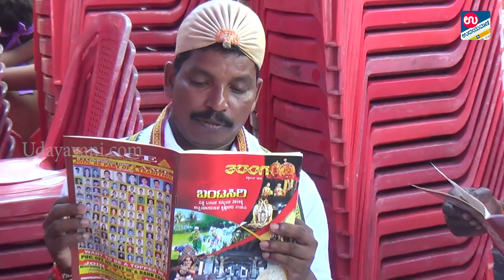ವಿಶ್ವ ಬಂಟರ ಸಮ್ಮಿಲನ 2018ರ ವಿಶೇಷ ತುಣುಕುಗಳು| UDAYAVANI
ಜಾಗತಿಕ ಬಂಟರ ಒಕ್ಕೂಟ, ಉಡುಪಿ ಜಿಲ್ಲಾ ಸಮಸ್ತ ಬಂಟರ ಸಂಘಗಳ ಸಹಭಾಗಿತ್ವದಲ್ಲಿ ಉಡುಪಿಯ ಅಮ್ಮಣಿ ರಾಮಣ್ಣ ಶೆಟ್ಟಿ ಸಭಾ ಭವನದಲ್ಲಿ ನಡೆದ ವಿಶ್ವ ಬಂಟರ ಸಮ್ಮಿಲನ 2018ರ ವಿಶೇಷ ವಿಡಿಯೋ ತುಣುಕುಗಳು ನಿಮಗಾಗಿ...